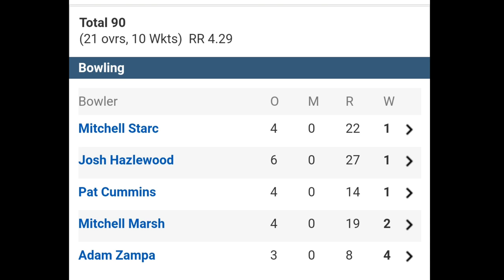ಗೆದ್ದು ಇತಿಹಾಸ ನಿರ್ಮಿಸಿದ ಆಸ್ಟ್ರೇಲಿಯಾ ಗೆದ್ದಿದ್ದಕ್ಕೆ ಭಾರತ ಸೆಮಿ ಫೈನಲ್ ಗೆ ಎಂಟ್ರಿ ಗುರು